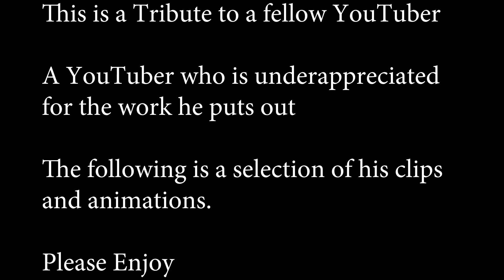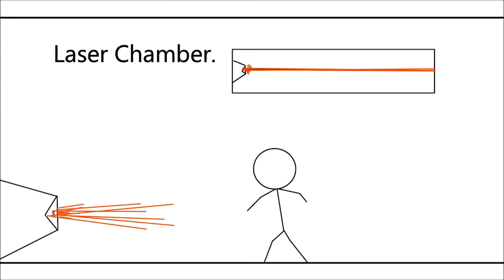FautyMuppet Tribute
This is a Tribute to a fellow YouTuber with some animation creative skill. Please pay him a visit and send him some love.